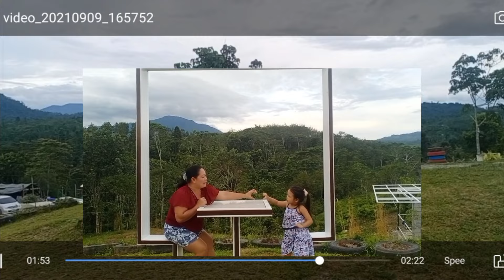RELAXING VIEW AT ASTORIA RESORT|MARIAHJESSICACHANNEL